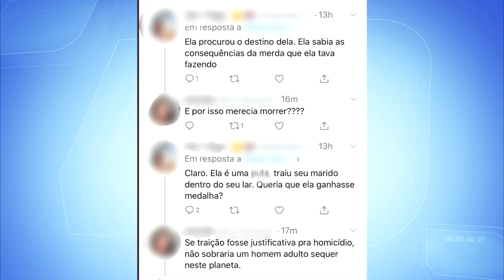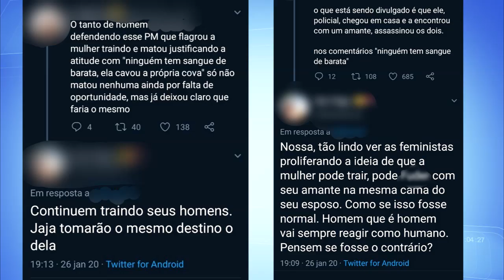POLÍCIA NO MARANHÃO DIZ QUE INTERNAUTAS QUE DEFENDEM HOMICÍDIOS PODEM SER PROCESSADOS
Copyright@2020

Compartilhe !!!

EDIÇÃO DE IMAGENS: AYRTON SILVA E ISRAEL DELAMARK

2020